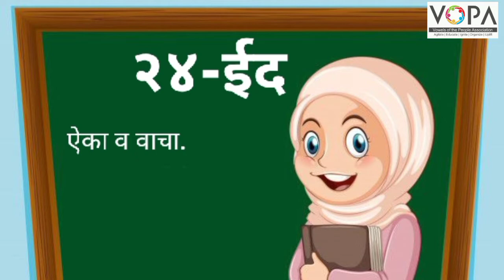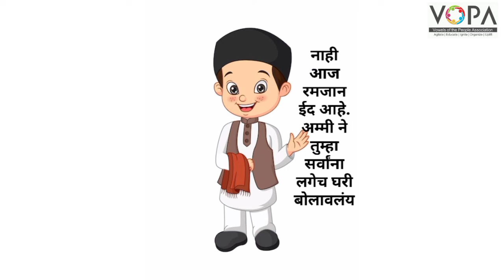4th | Marathi Chapter No.24 | ईद | V School